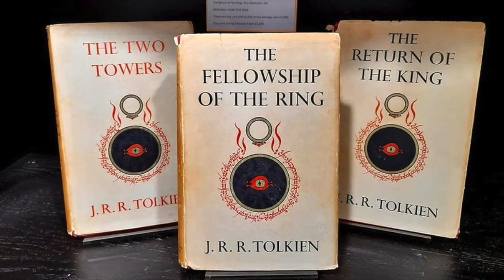SF Debris - You Didn't Put It In The Movie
Excerpts from his reviews of Star Trek: Generations and the 2009 film.